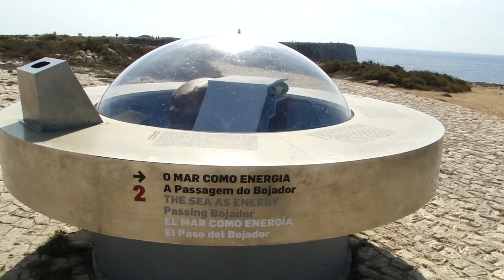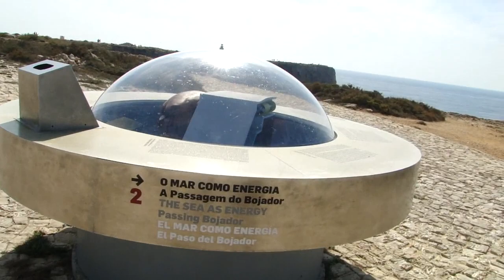Fortaleza de Sagres Cabo de São Vicente